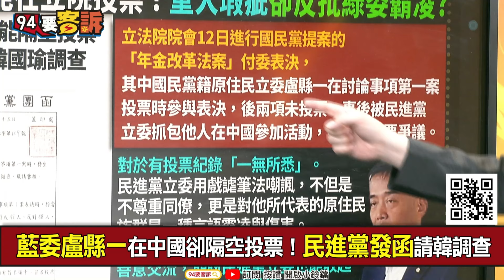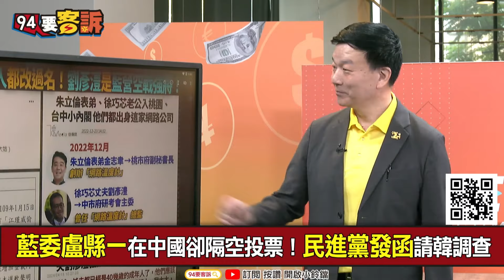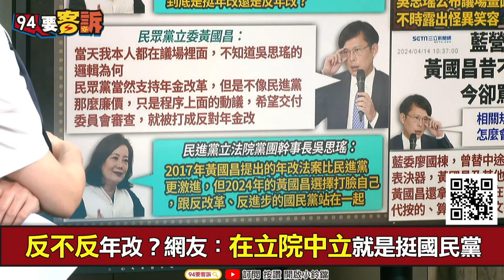【94要客訴】藍白反年改爆案外案！于北辰：盧縣一牽拖「霸凌原住民」！年改一個月我被砍2.5萬！但低階弟兄增加退休金我支持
來賓：桃園市議員 于北辰

藍委盧縣一在中國卻隔空投票！民進黨發函請韓調查
隔空投票牽拖？盧縣一喊綠委霸凌原住民：要求道歉
盧縣一沒出席表決卻有投票紀錄！藍委：可能誤認
黃國昌到底是挺年改還是反年改？不發言不投票？
反不反年改？網友：在立院中立就是挺國民黨